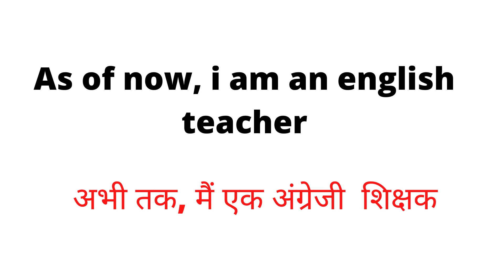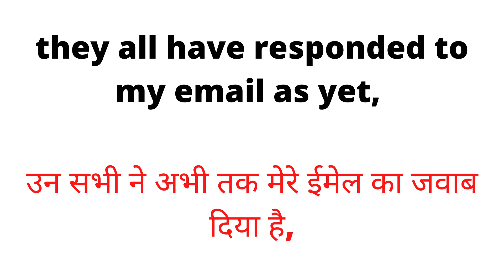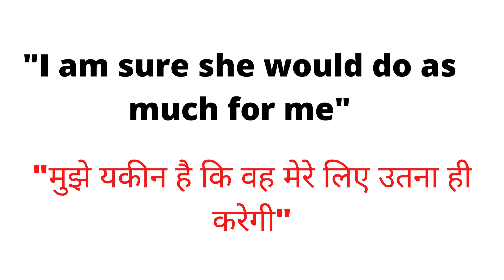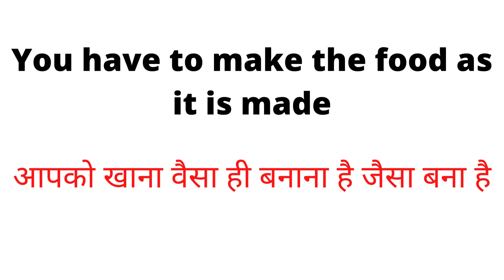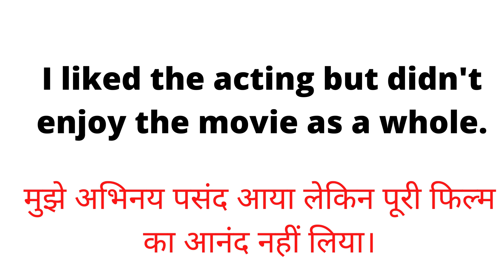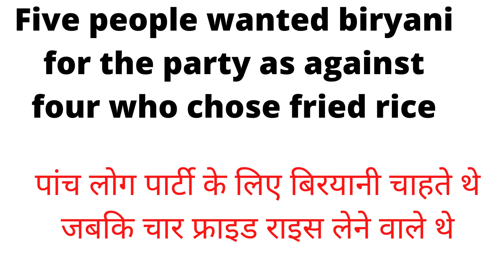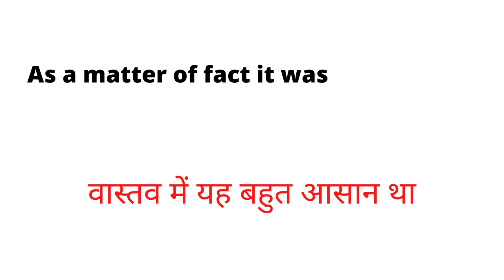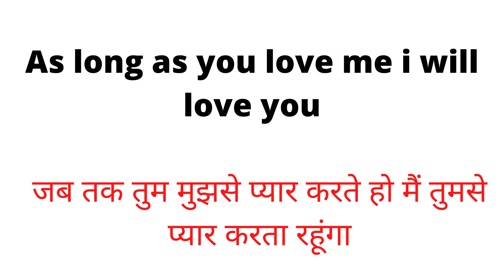USE OF "AS" IN SENTENCES || DAILY USE ENGLISH SENTENCES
VIDEO  HIGHLIGHT -
USE OF 'AS' IN SENTENCES
'AS' IN HINDI MEANING
'AS' KA USE IN ENGLISH
AS FAR AS MEANING IN HINDI

ENGLISH SURU SE CHANNEL-- जो इंग्लिश मीडियम(ENGLISH MEDIUM) के स्टूडेंट्स स्कूल में पढ़ते हैं वो सबी शब्द का अर्थ हम यहां सुरु से  हिंदी में प्रदान करते हैं| आप इस चैनल से सुनकर, बोलकर ,देख कर, हर तरह से अंग्रेजी आसानि से बोलना सिख सकते हैं,  इस्लिये आप इस चैनल को सब्सक्राइब करें  और घंटी बटन को जरूर दबाये ताकि हर वीडियो आप को पहले पता चले।